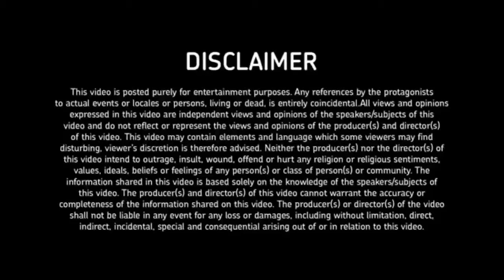GM Nutrition HQ Whey VS Muscleblaze ISO Zero Whey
Made in the USA. ... GM Ka sab process India me ho Raha Hai khali raw bahar se aata hai.agar my protein custom k sath itna sasta de sakta Hai to GM HQ Whey q itna mehnga hai? iss price muscleblaze whey hydrolyzed mil raha hai.

MuscleBlaze Zero Carb Iso-Zero Pure Whey Isolate Whey

MuscleBlaze Whey Hydro Whey : (5200 Rs /2kg)